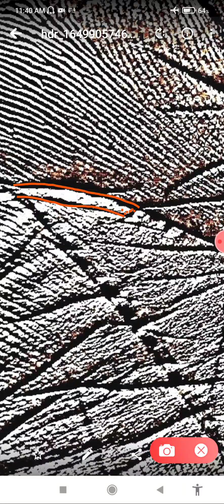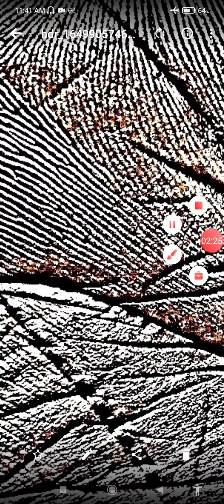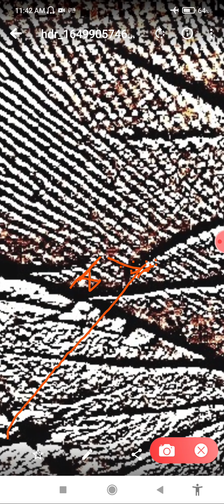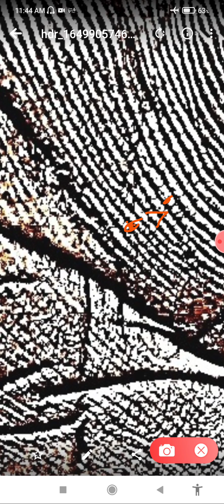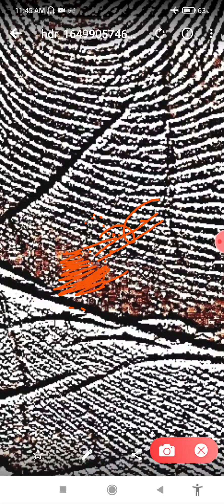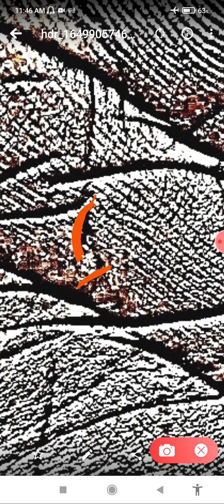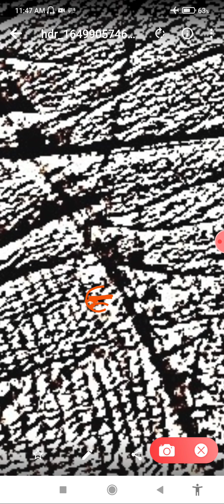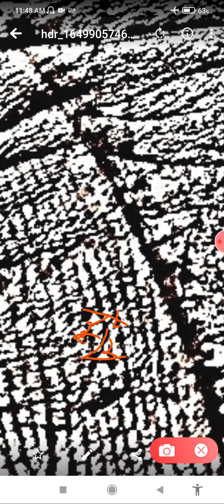मेरी उम्र और सेहत के बारे में बताए